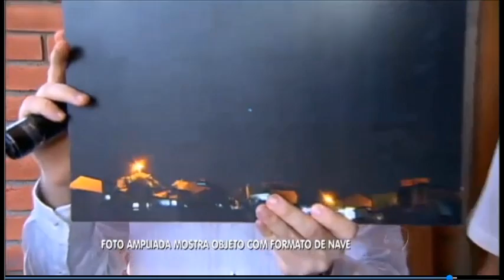Ovni UFO PIRITUBA São Paulo - TV RECORD - PROGRAMA BALANÇO GERAL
Balanço Geral  Disco Voador de PIRITUBA .

Objeto com formato  de nave na  zona oste de São Paulo  março de 2014